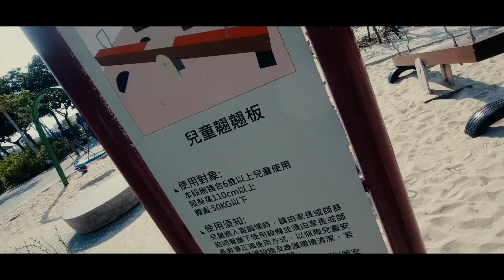2019走走跳跳 osmo action穩定度測試，官方攝影：田中馬拉松拍攝團隊/創意實踐家官方攝影/求婚企劃專業/婚禮錄影/活動錄影專業團隊/商業攝影專業/政府機關指定攝影/運動賽事攝影首選/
豐富拍攝經歷：
2019二水馬拉松拍攝團隊
361°東海路跑馬拉松賽拍攝團隊
2019年環台19日賽官方攝影
2019奔跑吧反毒咖官方攝影
彰化馬拉松季拍攝團隊

2013~2018田中馬拉松拍攝團隊
2019田中馬拉松多機EFP直播團隊
2019田中馬拉松音響彩屏大螢幕負責團隊
2019田中馬拉松賽道採訪團隊
2019田中馬拉松快剪快播多機錄影動態拍攝團隊
馬拉松主題曲官方攝影拍攝團隊